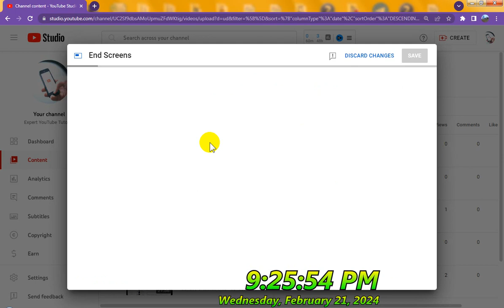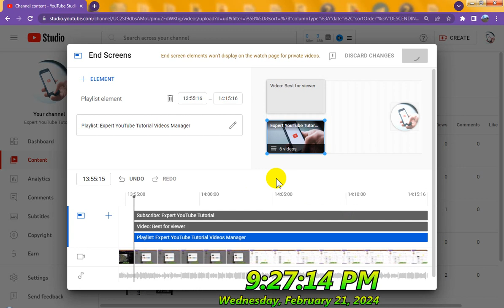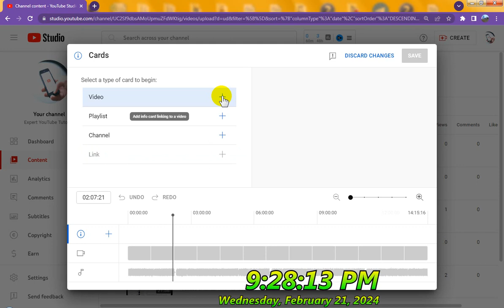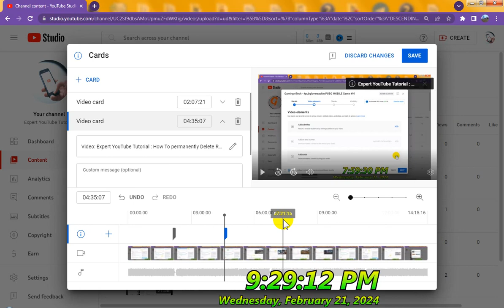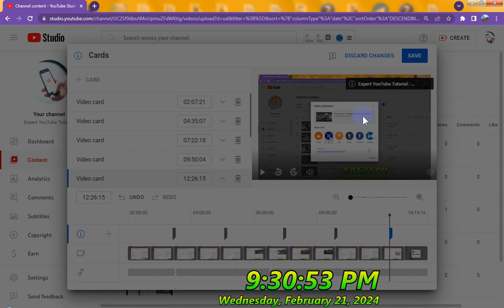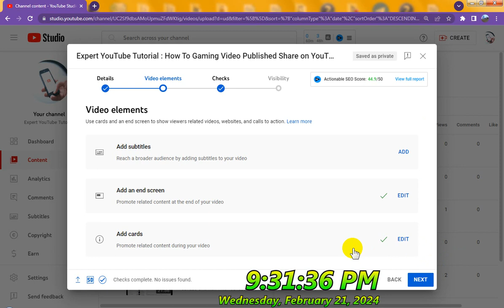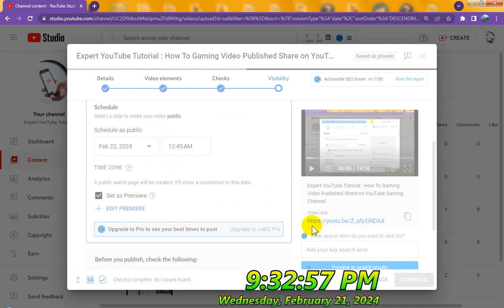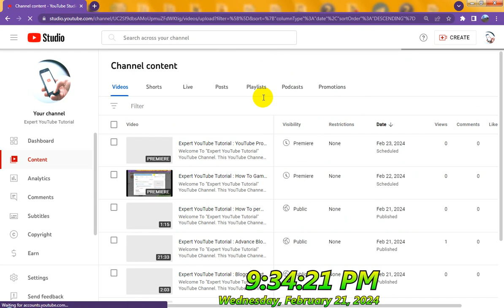Blogspot Tubes : How Add YouTube Video Element End Screen Video on YouTube Video Published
☞ In this video about, ✔️ How Add YouTube Video Element End Screen Video on YouTube Video Published

Description:
Want to keep your viewers engaged after your video ends? In this tutorial, I’ll show you how to add an end screen element to your published YouTube videos. Learn the steps to effectively utilize end screens to promote your other videos, encourage subscriptions, and guide your audience to take action. Perfect for creators looking to enhance viewer retention and boost channel growth!

☞ YouTube Channel Name: Blogspot Tubes